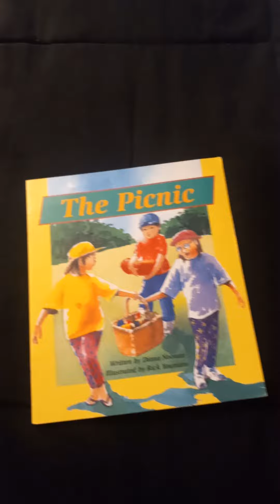STORYTIME BOOKCLUB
THE PICNIC
WRITTEN BY DIANA NOONAN
ILLUSTRATED BY RICK YOUMANS